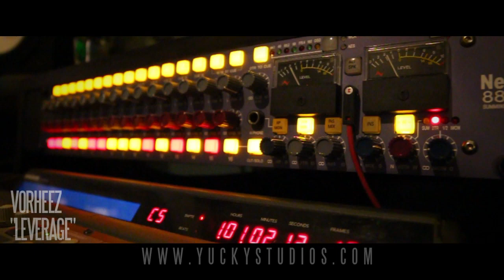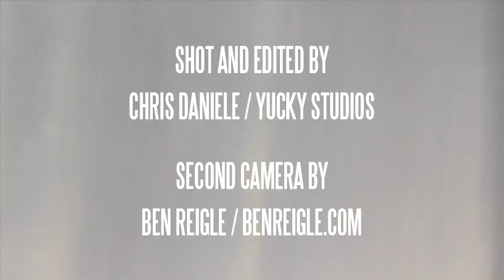413 Battle League - Verce vs Blaksmif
413 Battle League Presents Verce VS Blaksmif, from Live @ The Barbecue